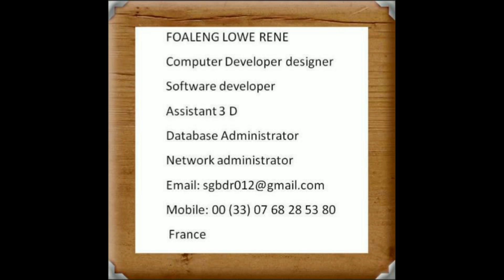7 Dance and Electronic Music | Happy .-7 Let_Your_Body_Rock. Dance et musique électronique | Heure